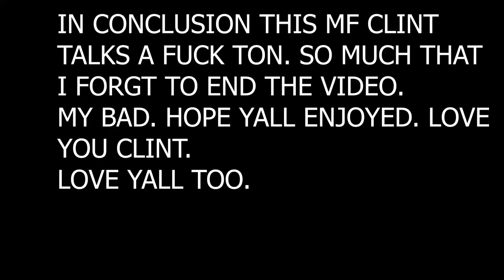Clint's WIDEBODY TSX.